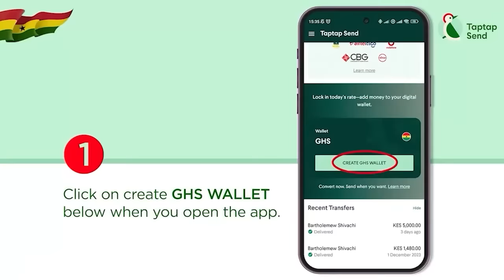Break: 4 Boys Arrεsted For Threαtening To R0b People On The Street After Netizens Tαgged GH Police